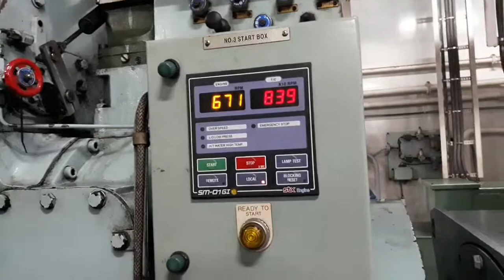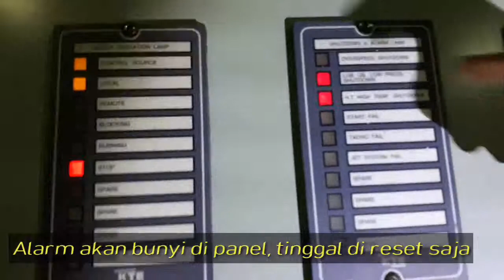Cara cek safety device equipment "high water temperatur "